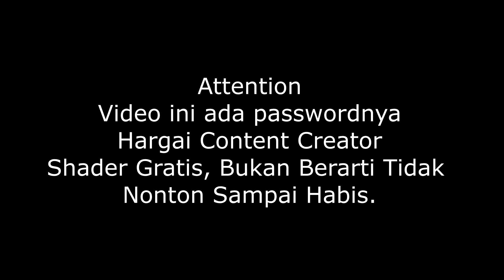5 Shader Terbaik dan Ringan Untuk HP Kentang Minecraft MCPE 1.16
5 Shader Terbaik dan Ringan Untuk HP Kentang Minecraft MCPE 1.16

Kita Kejar 1000 Subsriber Tahun Ini

Password Ada di Video, Tolong Hargai Content Creator

Device

HP : Realme 5 Pro
Record : AZ Screen Recorder
Audio Recorder : Audacity
APK : Minecrfat MCPE

Speed Up Music